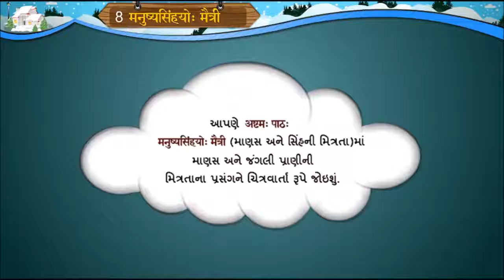February 5, 2019(1)